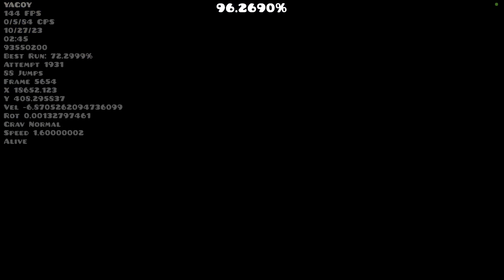congregation jumpscare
its just nerfed congregation drop

almost took 2k attempts